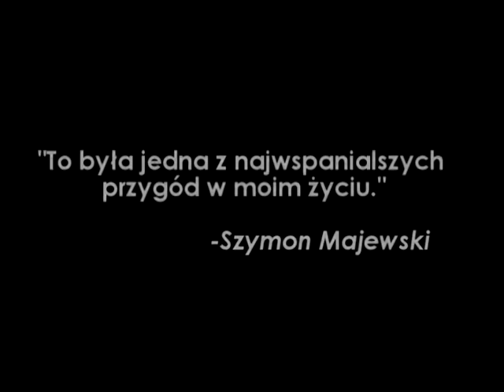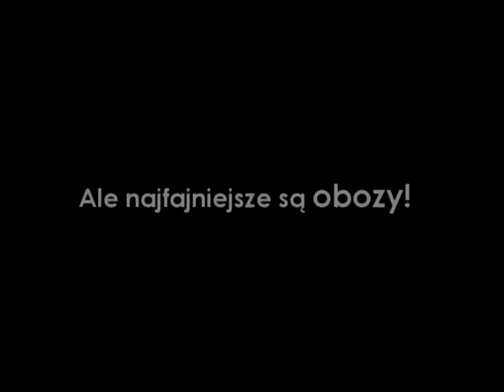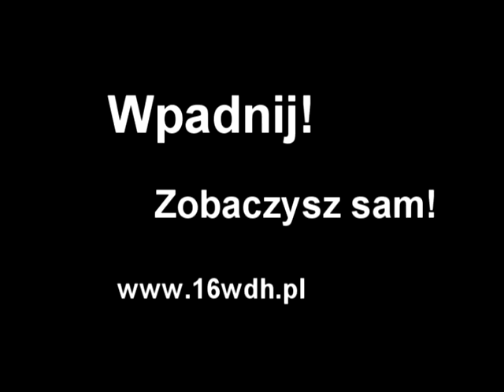Wpadnij! Zobaczysz Sam!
Krótki film promujący 16 WDH Sulima, przygotowany na pobór. Zawiera fragment "Tropem Dnia" kręconego podczas zlotu XXto lecia ZHR.